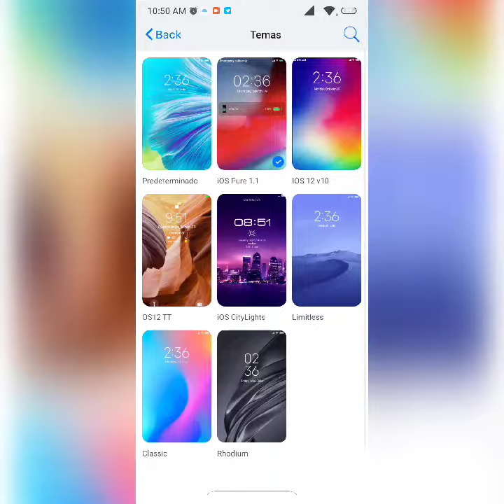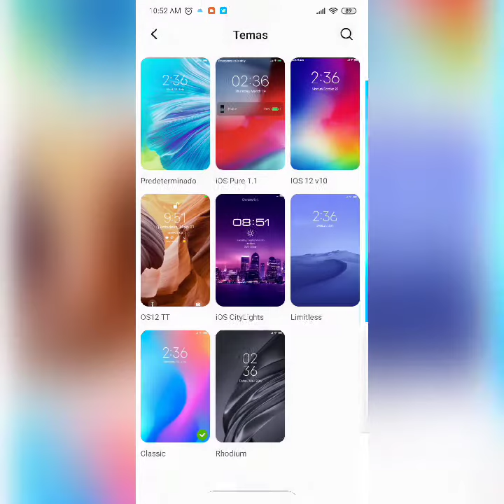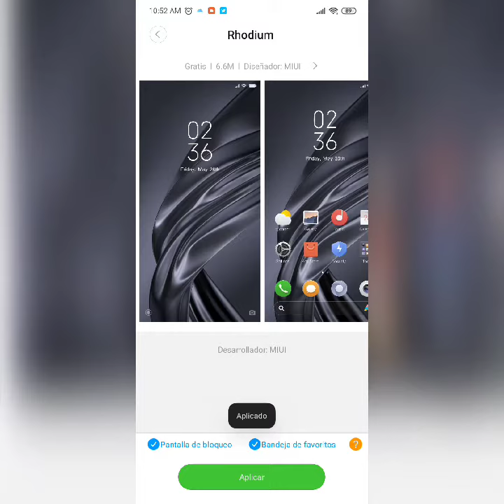Temas Xiaomi MIUI 11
Temas para Xiaomi mi A3 con miui 11